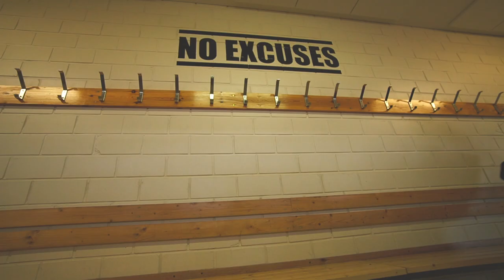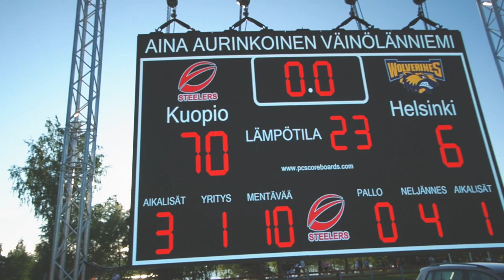GAMEDAY VLOG KUOPIO STEELERS vs HELSINKI WOLVERINES // ACHLANE FINLAND VLOG 11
Ihr habt darauf gewartet - hier ist es
Das Video zum 2. Gameday und dem ersten Heimspiel gegen die Helsinki Wolverines!

You have been waiting for this - here it is
The video for the 2nd game day and the first home game against the Helsinki Wolverines!